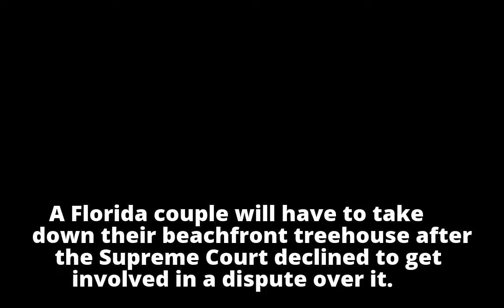Supreme Court won't take Florida couple's treehouse dispute